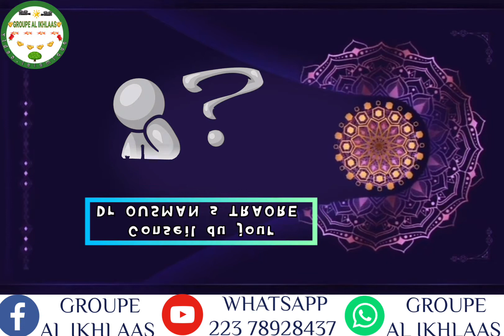Dr OUSMAN s TRAORE